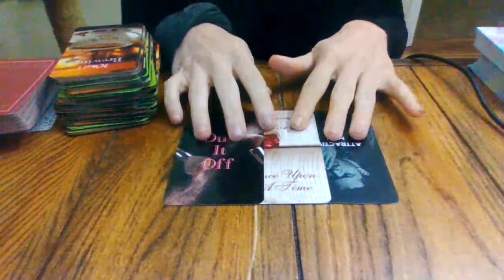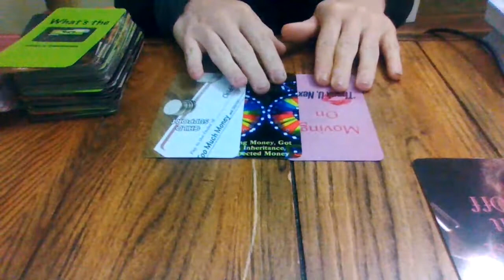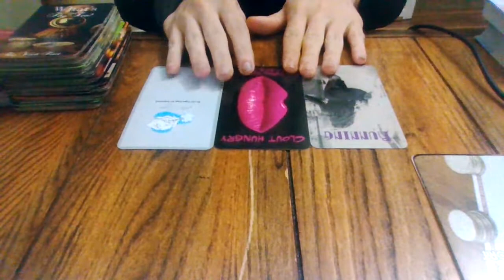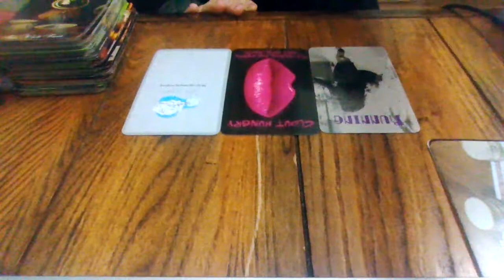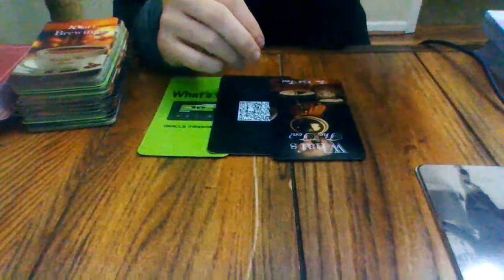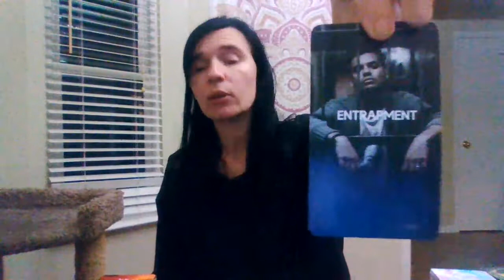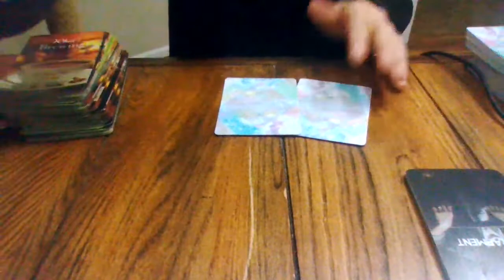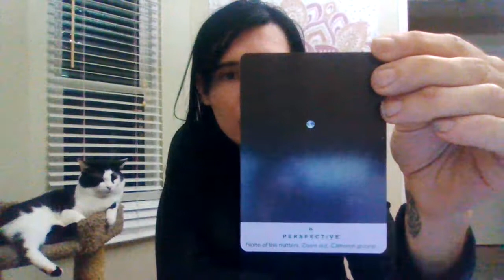SEPTEMBER 2020 COLLECTIVE READ-THE TABLES ARE ABOUT TO TURN!